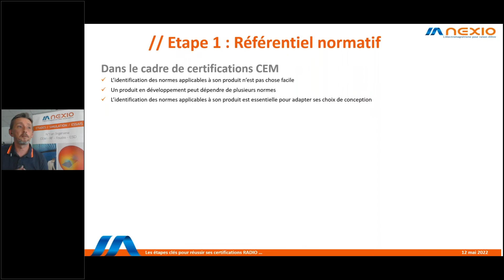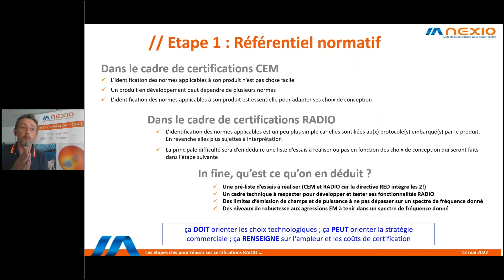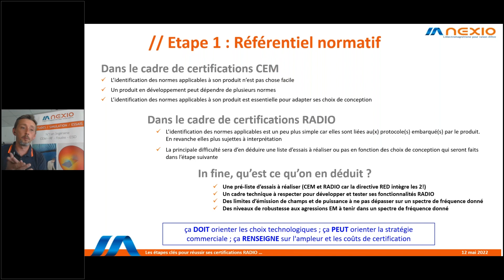Certification radio : étape 1 - référentiel normatif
✅Dans cet extrait d’un webinar consacré aux étapes clés pour réussir ses certifications RADIO / RF, Fabrice Martinot et Rachid Omarouayache (ingénieur CEM & RF chez NEXIO) vous présentent l'étape 1 : Le référentiel normatif.

Nexio accompagne Startups PME GrandsComptes sur l’ensemble du territoire métropolitain grâce à ses 3 agences en Ile-de-France, Rhône-Alpes et Occitanie.